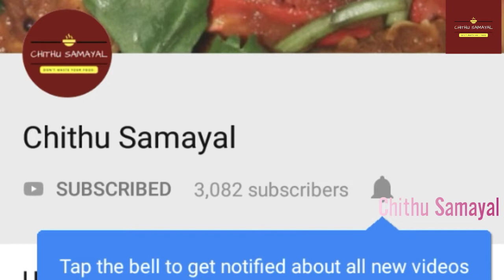வாளை மீன் சுத்தம் செய்வது எப்படி| How to Clean Ribbon Fish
How to Clean Ribbon Fish?
Steps must follow while cleaning Ribbon Fish